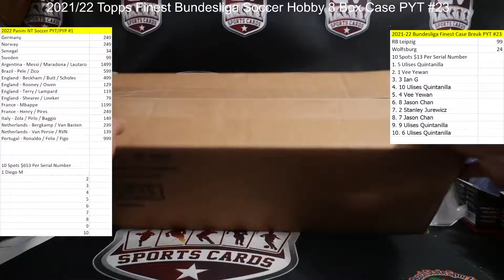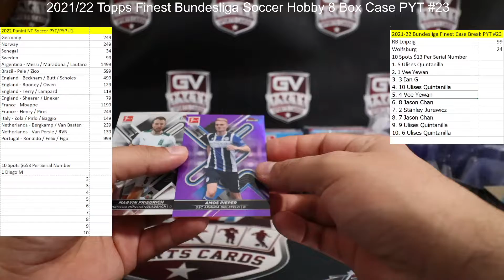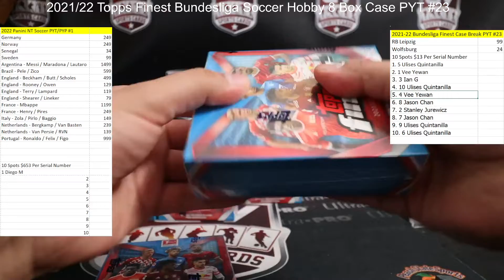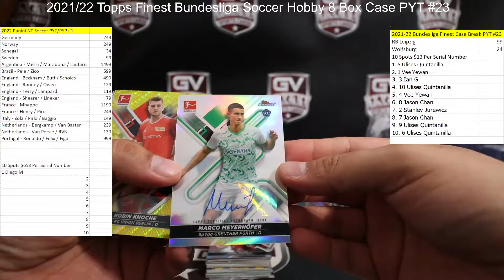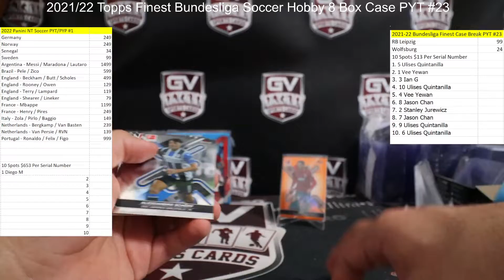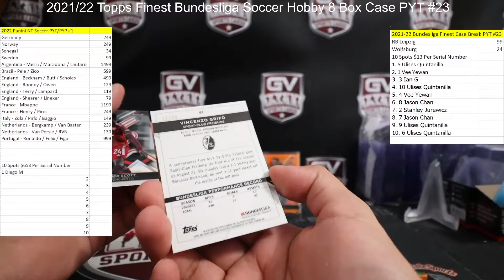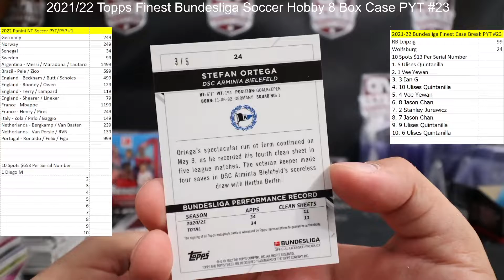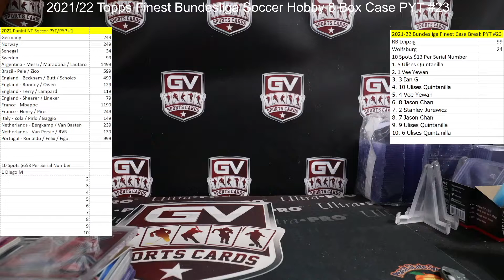2021/22 Topps Finest Bundesliga Soccer Hobby 8 Box Case PYT #23